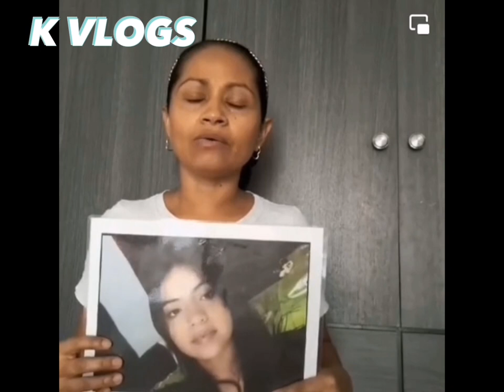La historia de daniela santiago Díaz